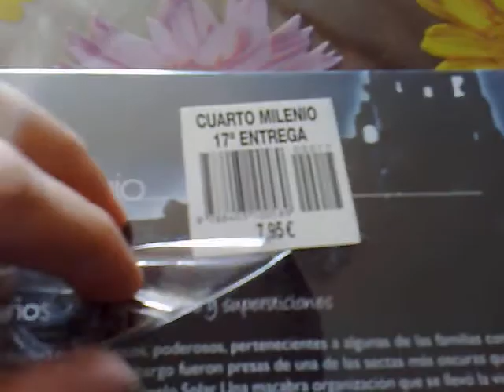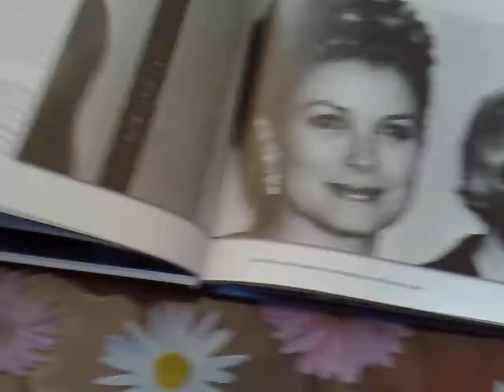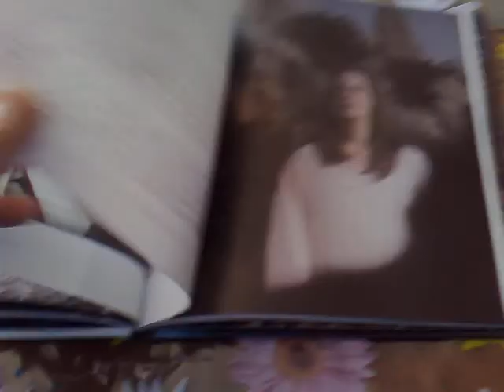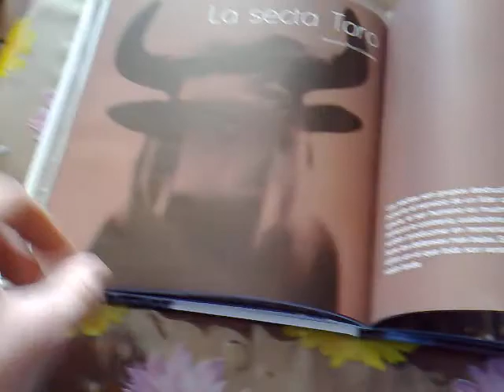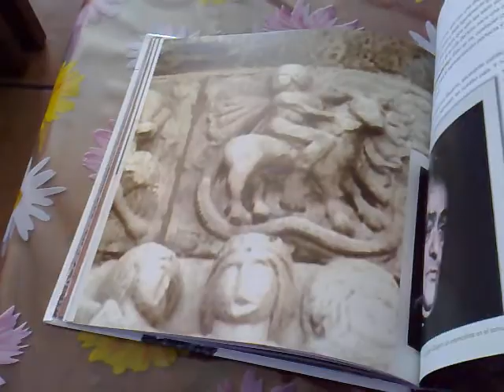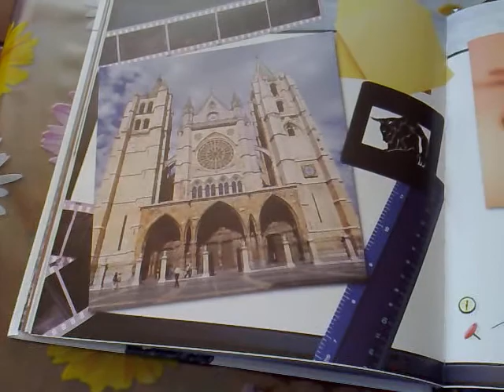Cuarto Milenio DVD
Cuarto Milenio Libro y dvd.